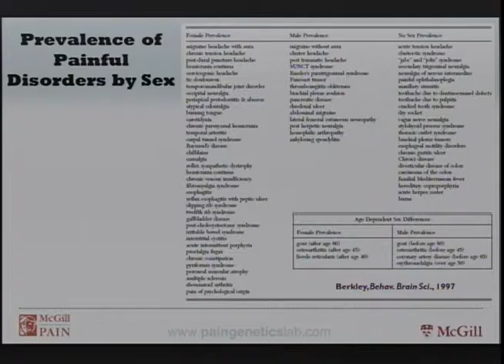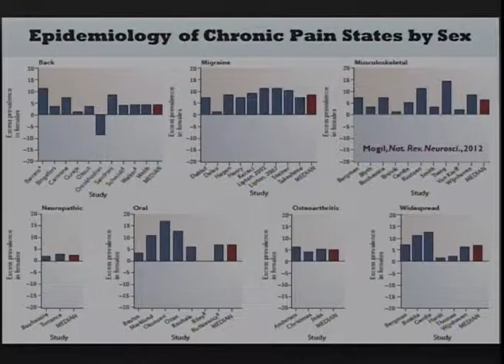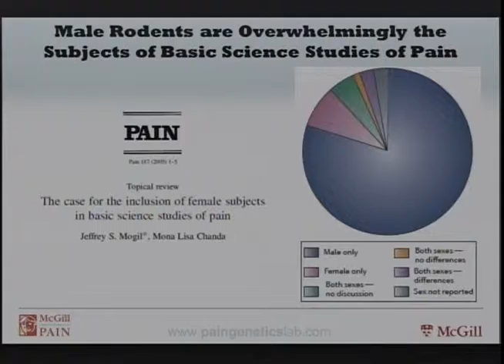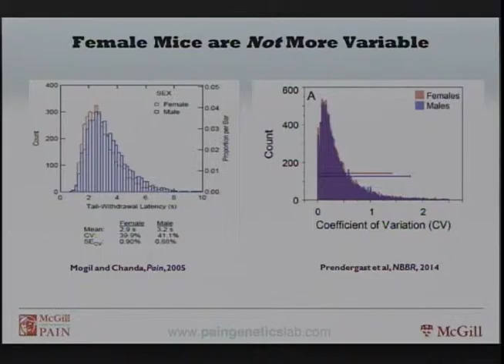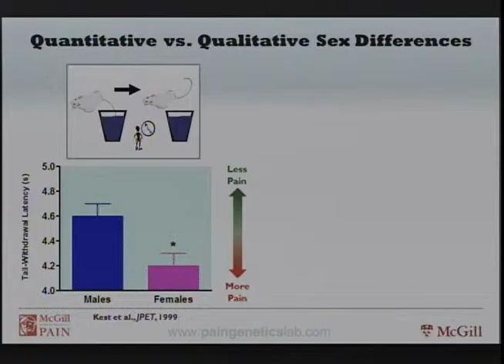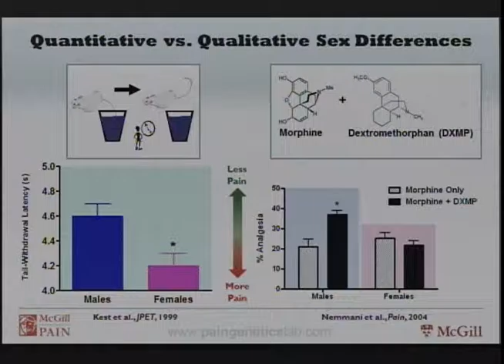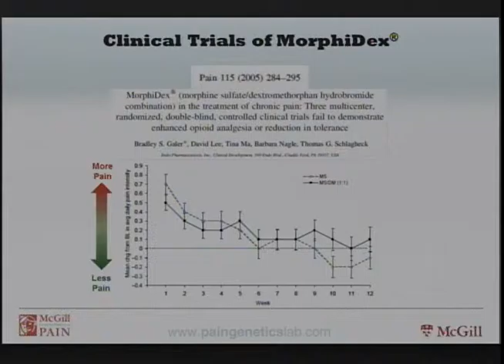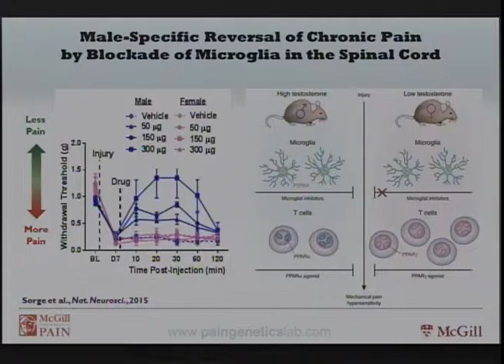Jeffrey S. Mogil : GS6 Gender Summit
Plenary Session 1:Pursuing Excellence in Research through Gendered Innovations